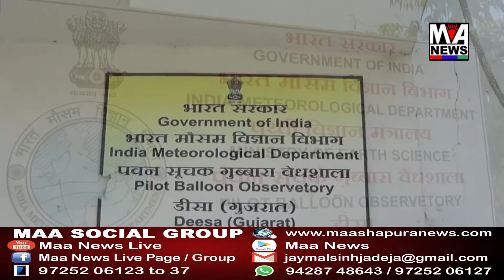ડીસા આજુબાજુના વિસ્તારોમાં સવારના ધુમ્મસનું વાતાવરણ થતાં ધરતી પુત્રોના જીવ તાળવે.